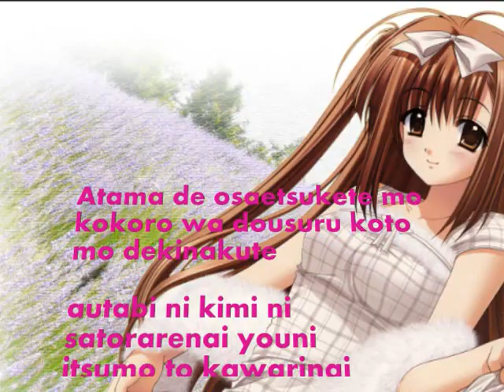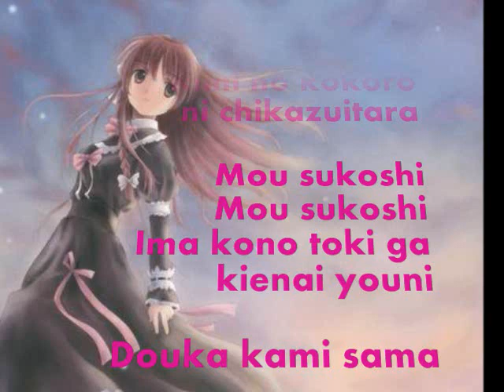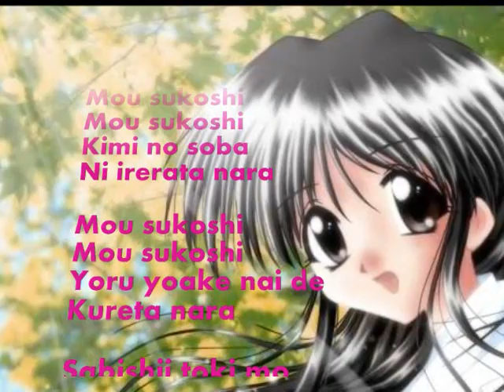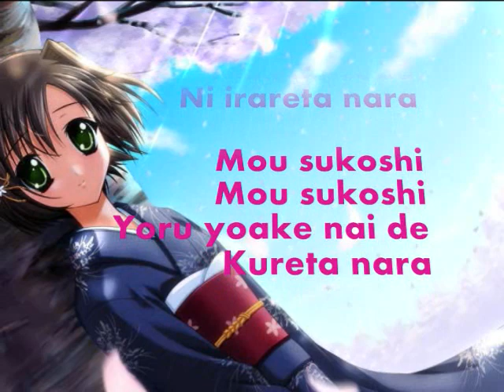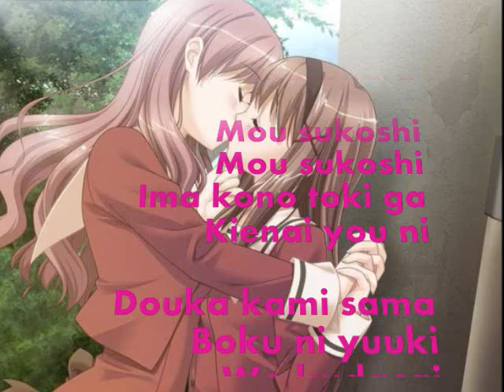Mou Sukoshi (Lyrics in Romaji)